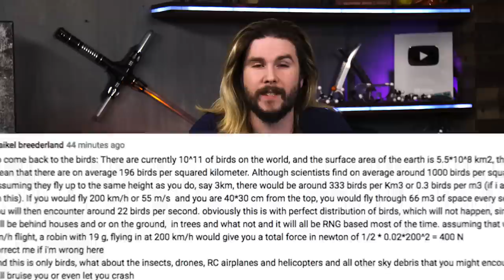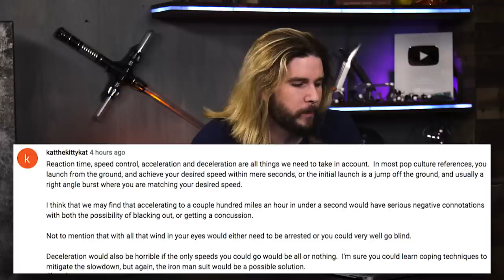Bugs Vs the Airline Industry | Because Science Footnotes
Kyle discusses airlines' pest problem, responds to your comments, and more!